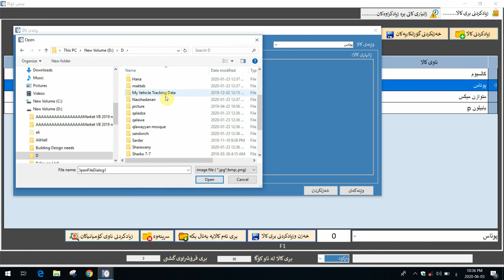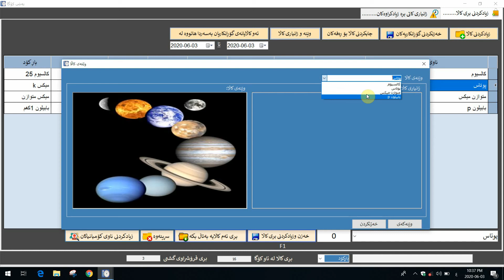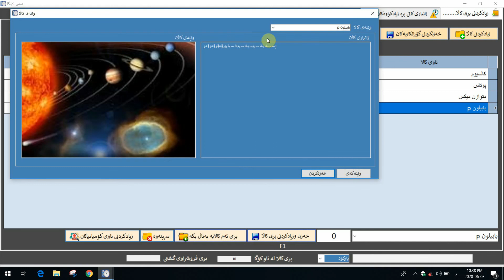C#, Visual Basic, programing, Database, Marketing زیادكردنی وێنه‌ و زانیاری بۆ كاڵاكان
Database
Visual studio
Market
C#
C++
Data base
Access
Visual Basic
Programing